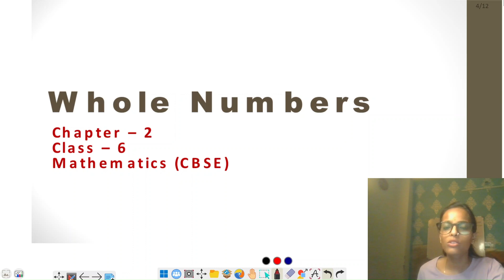Q 5, Q 6 - Ex 2.1 - Whole Numbers - Chapter 2 - Class 6th CBSE Maths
✔️ Class: 6th
✔️ Subject: Maths
✔️ Chapter: Whole Numbers
✔️ Topic Name: Q 5 Q 6  - Ex 2.1

Join us on a journey through the fascinating world of whole numbers and natural numbers! In this educational video, we delve into the fundamental concepts that form the backbone of mathematics.

Whole numbers encompass the set of all positive integers, including zero, without any fractions or decimals. Understanding these numbers is crucial as they serve as the building blocks for more complex mathematical operations.

Natural numbers, on the other hand, are the counting numbers starting from 1 and extending infinitely. They represent the simplest form of numbers, arising from basic human necessity to count objects.

In this video, we break down the differences between whole and natural numbers, exploring their properties and how they're used in everyday situations. Whether you're a student looking to grasp the fundamentals or someone curious about the beauty of mathematics, this video provides a clear and concise explanation.

Discover how whole and natural numbers play a vital role not just in mathematics but also in various fields such as computer science, economics, and physics. Expand your understanding of these foundational concepts and unlock the door to a world of mathematical possibilities.

Don't miss out on this enlightening exploration of whole and natural numbers. Hit play and embark on a journey of numerical discovery today! Let's dive into the world of numbers together!